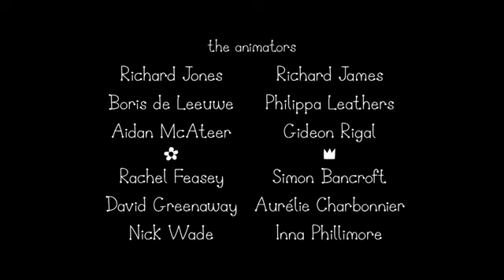Ben and Holly’s Little Kingdom | Season 1 | Episode 13| Kids Videos